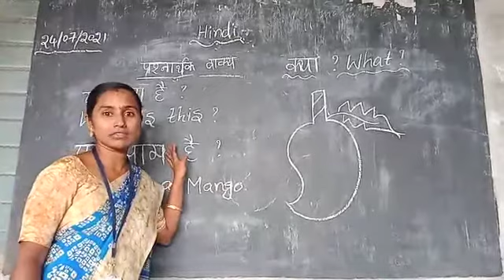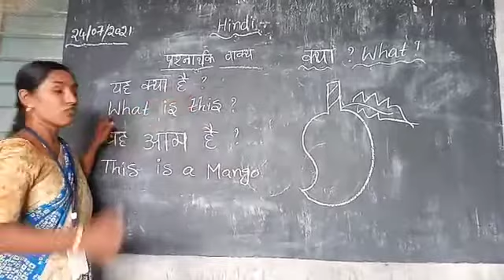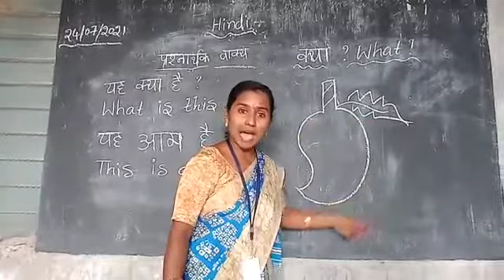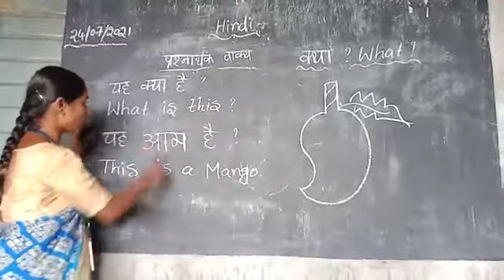హిందీ,class_4,5 Session 1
Video from BSSVGK